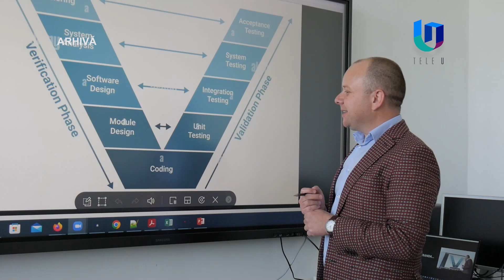Pregătire gratuită la Informatică, la UPT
Liceeni pot să se pregătească gratuit la Informatică, pentru examenele de admitere și Bacalaureat, la Universitatea Politehnica Timișoara. Instituția de învățământ superior le pune la dispoziție liceenilor, în premieră. Facultatea de Automatică și Calculatoare organizează on-line, din 18 martie, astfel de sesiuni gratuite de pregătire, prin intermediul aplicației Zoom. Din acest an, candidații la Facultatea Automatică și Calculatoare pot să susțină admiterea la alegere ori la matematică ori la informatică, astfel de Politehnica vine în sprijinul lor.